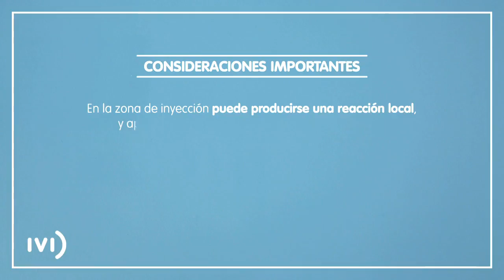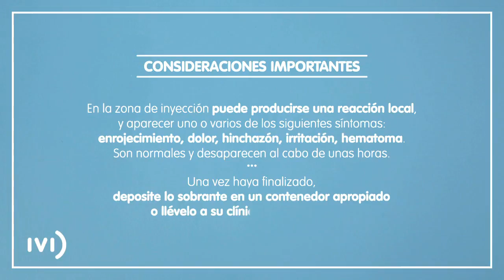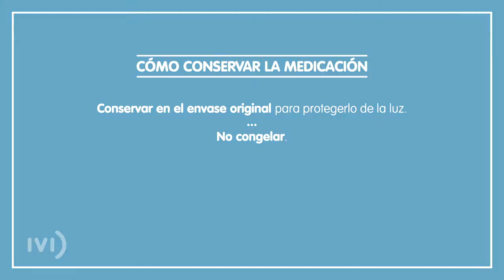IVI - Autoadministración de medicamento inyectable ORGALUTRAN (España, UE, 2014)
Instrucciones para la autoadministración del medicamento ORGALUTRAN, medicamento utilizado en tratamientos de reproducción asistida. IVI España, UE, 2014